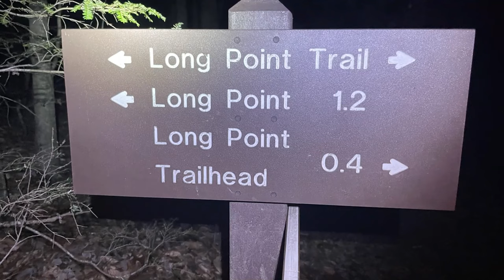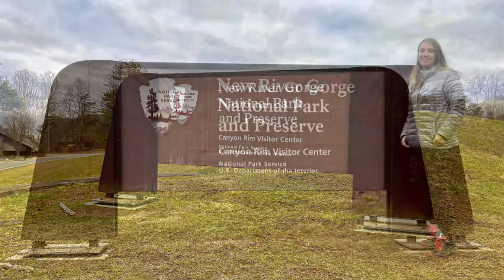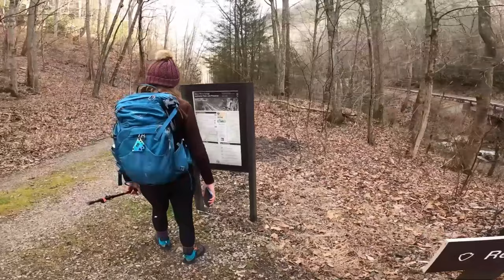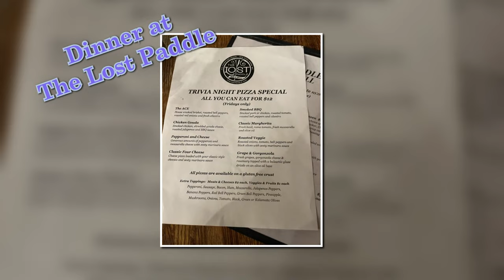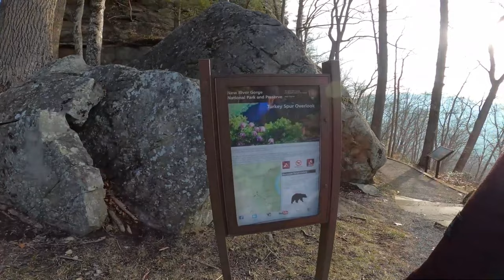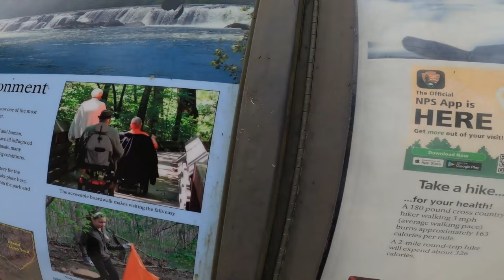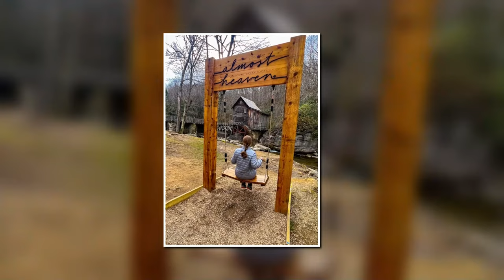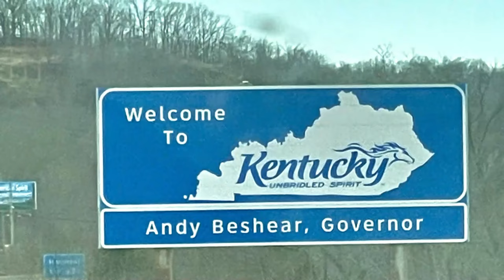New River Gorge National Park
Amber and I spent 2.5 days exploring our newest National Park in West Virginia! I don't think there's much that we missed! We packed our 2 days absolutely full :) It's an amazing, beautiful place and I can't wait to return sometime in the summer. Maybe for bridge day .. ?